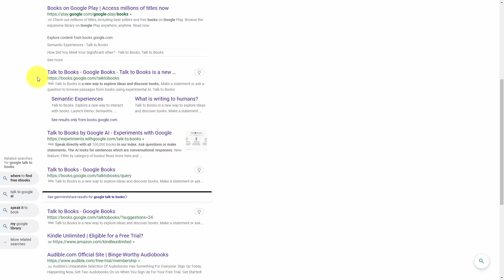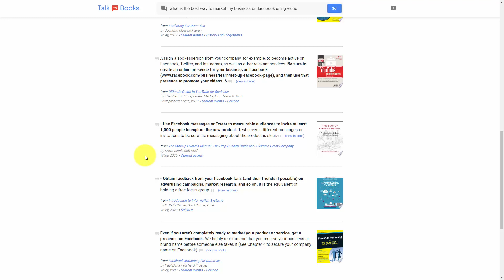0003 Google Talk To Books